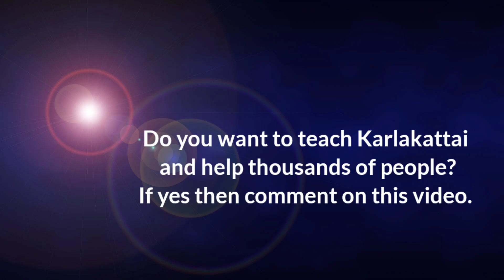Practice to develop emotional strength and resilience to overcome all the challenges in life